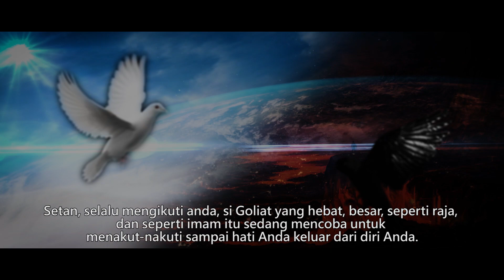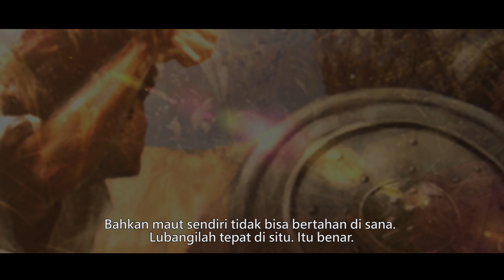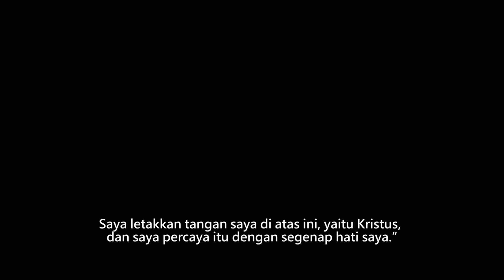PERANG MELAWAN BALATENTARANYA SETAN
KONTAK KAMI
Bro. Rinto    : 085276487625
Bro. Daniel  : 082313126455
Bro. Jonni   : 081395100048